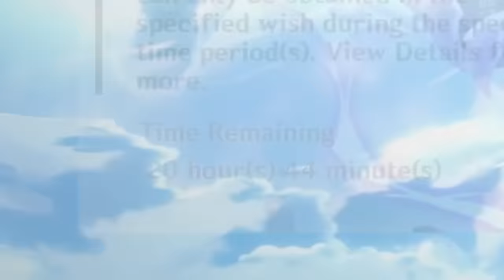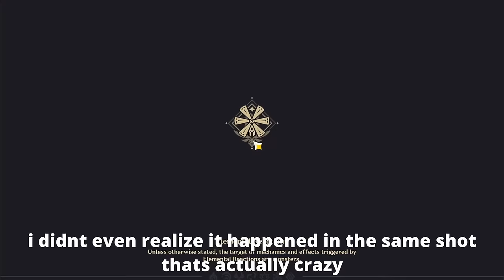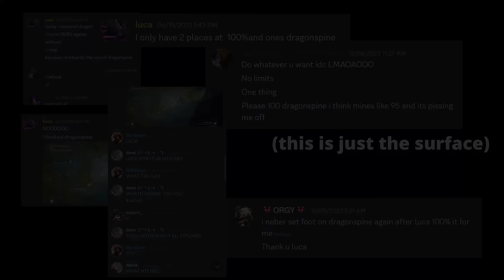Can you beat Genshin Impact only using furry friends?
no i am not a furry

i have so many things to say about this video but im just happy its finally done :3 just to say. i really am excited to see how i improve in the future

Rules:
furry friends only
    (imposters allowed, but only one per team)
none of the rules apply to trials and events because they do not effect gameplay

Timestamps:
00:00 Intro
01:17 Mondstat (bad quality)
03:31 Mondstat (good quality)
07:24 Dragonspine
09:17 Everything else

thank you @mistahfeet and @KillerKokomi for inspiring me:)